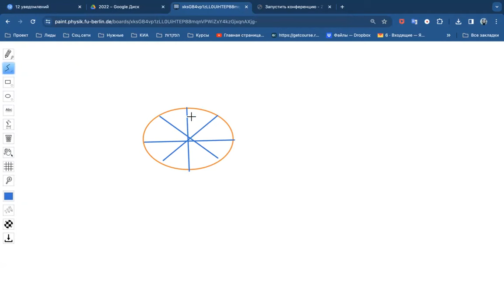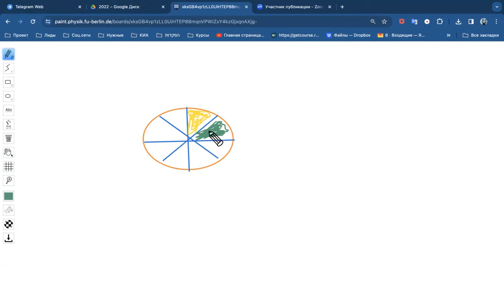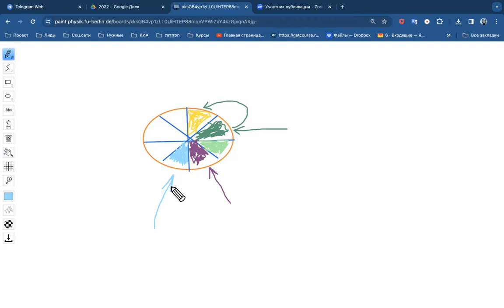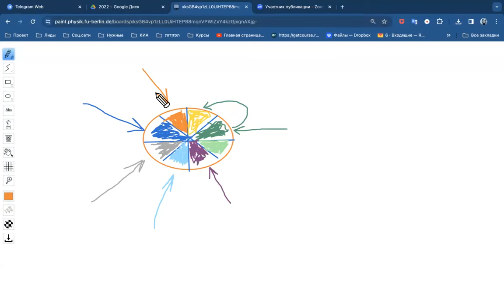Сиз сўраган саволларга жавоб! Ҳаётнинг 8 соҳаси ҳақида билармидингиз? Албатта томоша қилинг!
✨ПРАКТИКУМ ТРЕНИНГИ✨
Бошланиш санаси: 18 январь
Жами дарслар сони: 8 та

Дарс мавзулари:
1.Бизнесдаги қўрқувларни енгиш🧑‍💼👩‍💼
2.Пул блокларини ечиш 💰
3. Карьерада ривожни 💼тўхтатувчи блокларни ечиш
4. Шахсий ривожни тўхтатувчи блокларни ечиш
5. Руҳий ривожланишдаги тўсиқлар
6. Соғликни тиклашдаги блокларни ечиш☘️
7. Ташқи муносабатлардаги блокларни ечиш🤳
8. Оилавий муносабатларни тиклашдаги блокларни ечиш👨‍👩‍👧‍👦
Тренингнинг биринчи дарси эса БЕПУЛ!